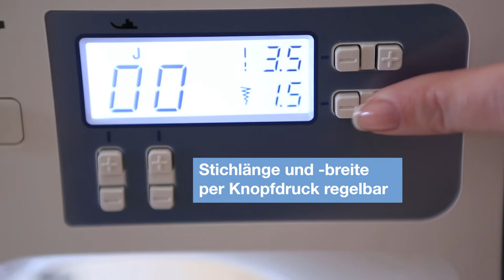Brother FS100WT - Computer Nähmaschine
Quilter aufgepasst! Großer Komfort mit 100 Stichvarianten mit der FS100WT
Als Allrounder mit dem gewissen Extra ist die FS100WT die perfekte Partnerin bei der Umsetzung eigener Ideen und kreativer Designs. Allein durch die riesige Auswahl von 100 Stichen plus Alphabet und Zahlen steht der Ausarbeitung detailverliebter Nähprojekte nichts mehr im Weg. Und diese dürfen ohne Weiteres großformatig sein, denn der Anschiebetisch ist zur Erweiterung der Arbeitsfläche inklusive. Auch Freihandquilten, Stippeln und Stopfen sind dank des Quiltfußes problemlos möglich.